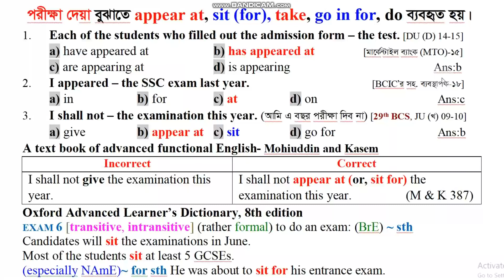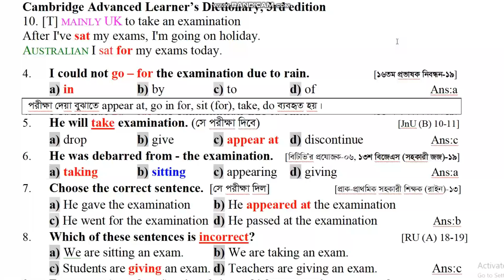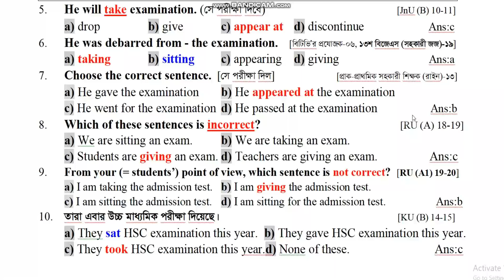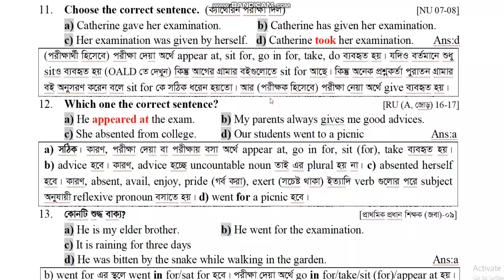Take (an exam) = appear at, sit (for), go in for, do